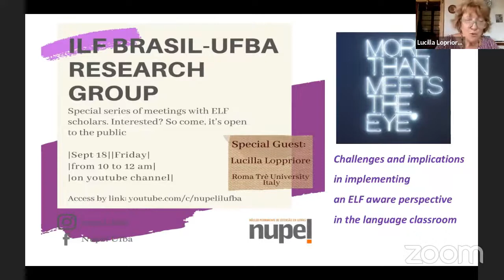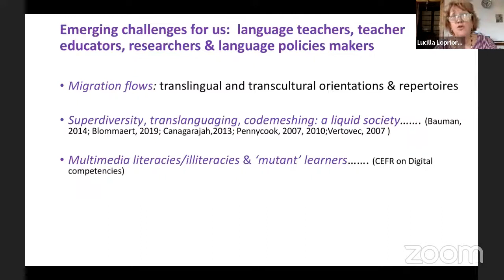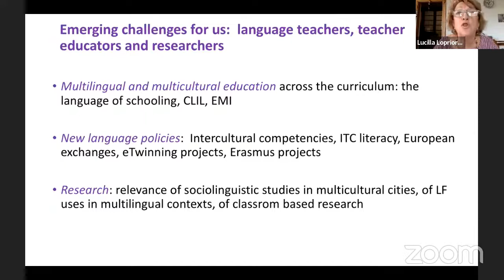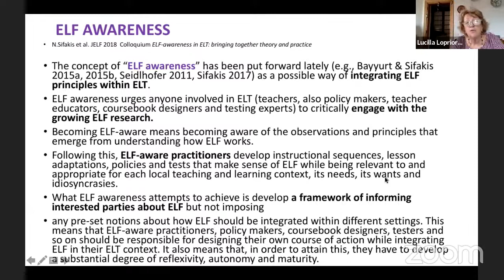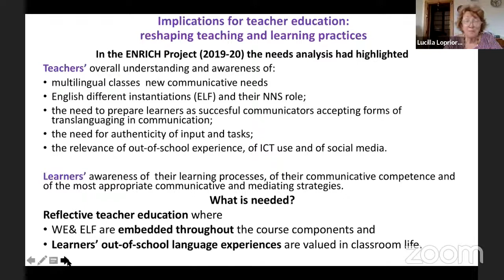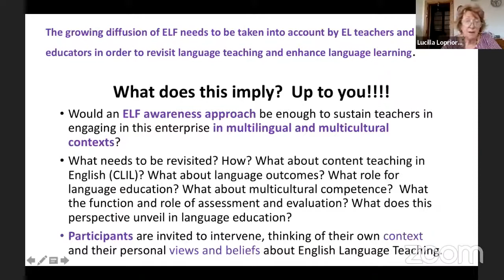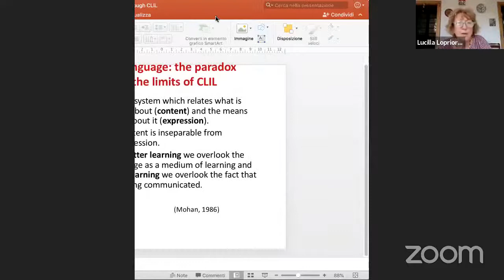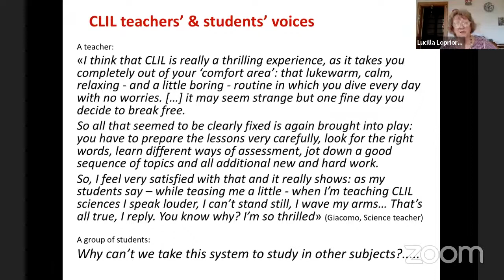ILFBrasil-UFBA Research Group - with Lucilla Lopriore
Our next ILFBrasil-UFBA research group meeting is right on the corner. This Friday, we will have the enormous pleasure of receiving as our special guest our dearest Lucilla Lopriore, from Roma Tré, directly from Rome, Italy, who will talk about and discuss "the challenges and implications in implementing an ELF-aware perspective in the language classroom." Todos/as convidados/as. Same time, 10AM, Salvador, Brazil time! Quem vem? Who's joining us?